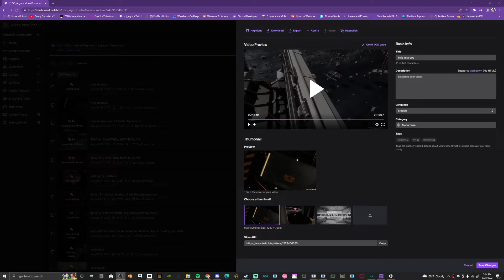POPCORN IN LONE ECHO ONE!?